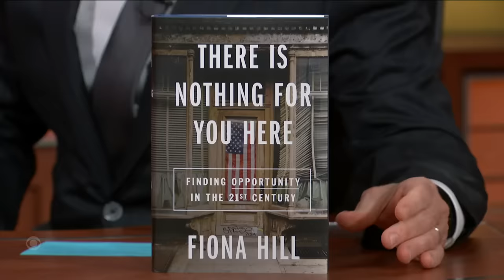"He's Not The Superman We Think Of" - Fiona Hill On Vladimir Putin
Fiona Hill advised three American presidents on Russian policy and has spent time in close proximity to Vladimir Putin, so she is uniquely qualified to talk about the man's strengths, his weak spots, and the things we misunderstand about him. Her book about Vladimir Putin, "There Is Nothing For You Here," is available now.